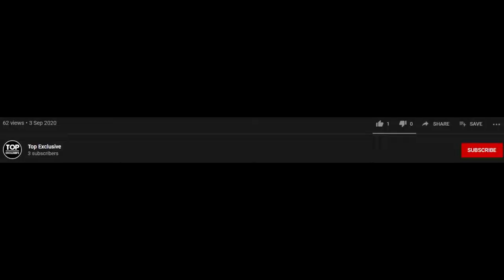Craziest Concept Cars From The Future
In this video, we go over the Craziest Concept Cars From The Future! We All Know That Tesla Is Currently The Most Viral Car Company. However, Nissan, Ferrari, Mazda, Mercedes, BMW, Lamborghini, and many more are trying to take the spot back!

Which Concept Car Was By Far The Most Impressive? Tell us your opinion in the comments down below.